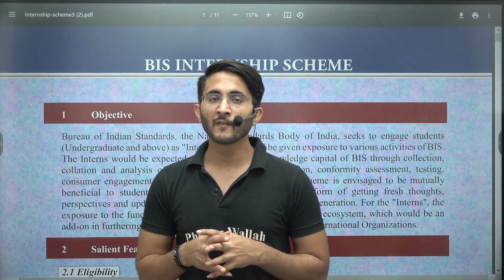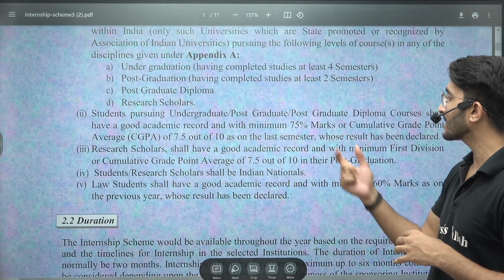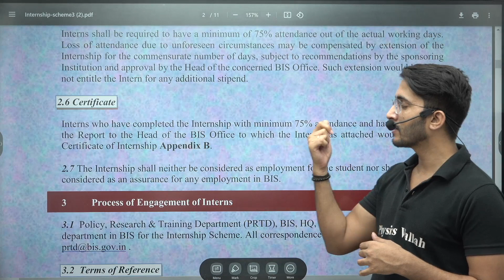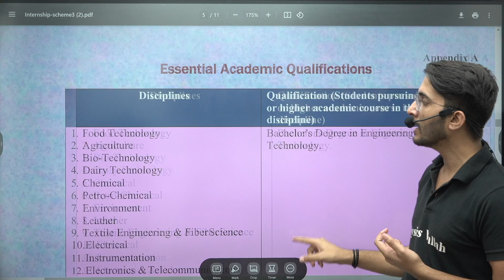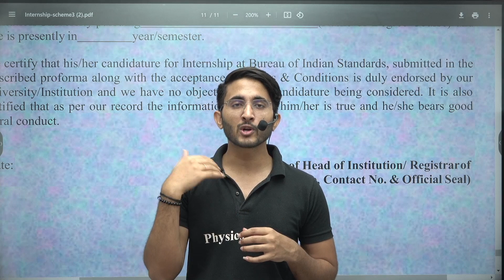BIS (Bureau of Indian Standards) Internship 2024 | Opportunities for B.E / BTech Students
BIS ( Bureau of Indian Standards ) Internship 2024, This prestigious program is tailored for B.E and B.Tech students, providing a unique chance to gain hands-on experience in standardization, testing, and certification processes. Immerse yourself in real-world projects, collaborate with industry experts, and contribute to the development of national standards. Whether you're passionate about engineering, technology, or quality assurance, this internship offers unparalleled exposure and professional growth.